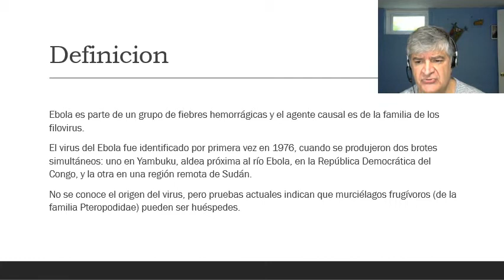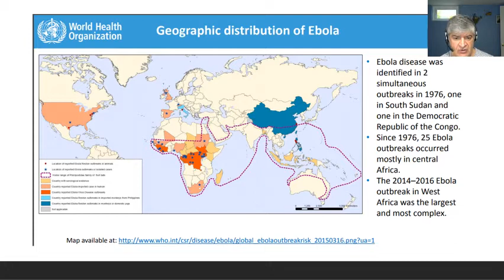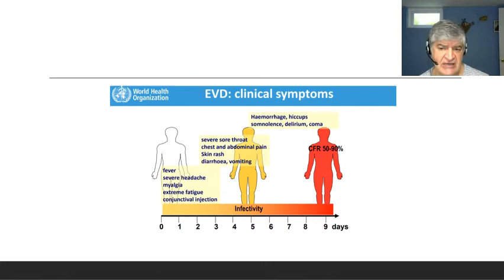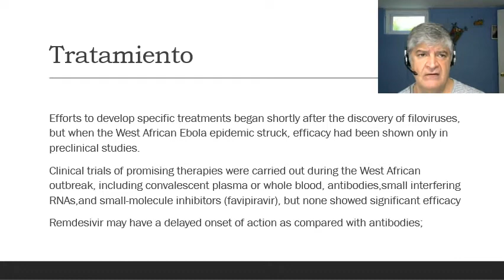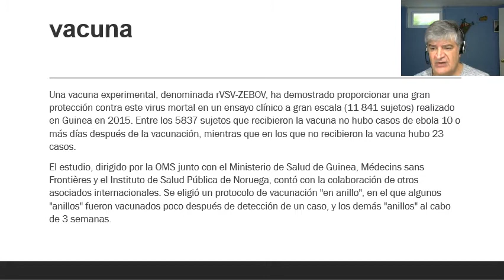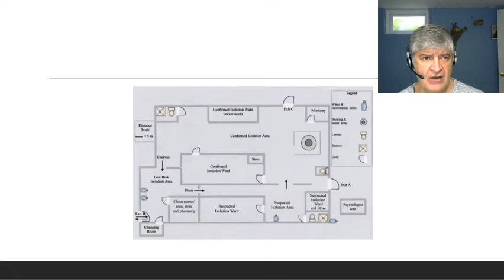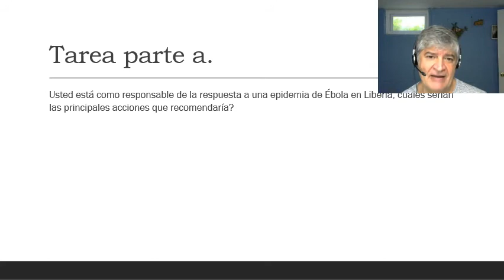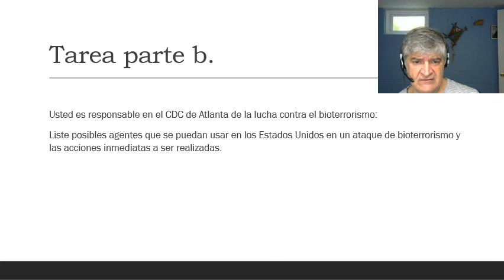Ebola 2020 V